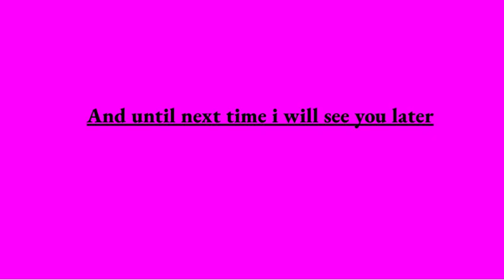Taking a break from youtube....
every other day uploads!
I hope you enjoy comment on any other ideas for the future. :)
 I play on PlayStation 4